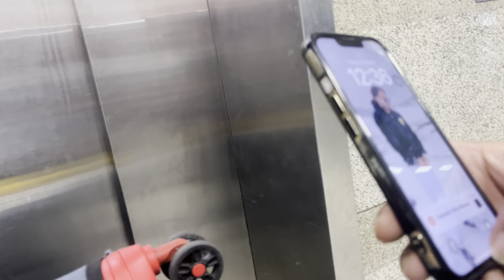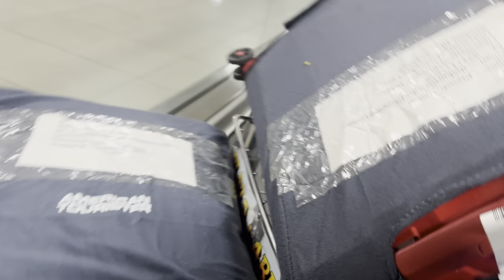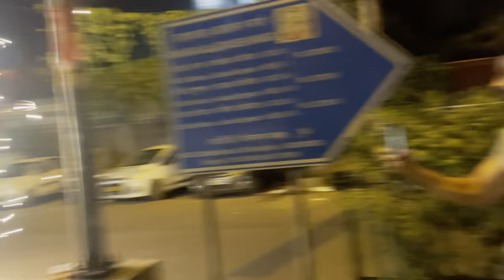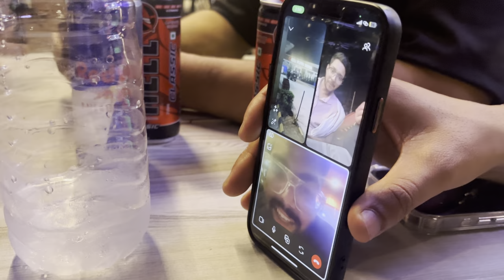Bhai aagya 2saal bad London se maja aagya bhai❤️@rahulpahalwan